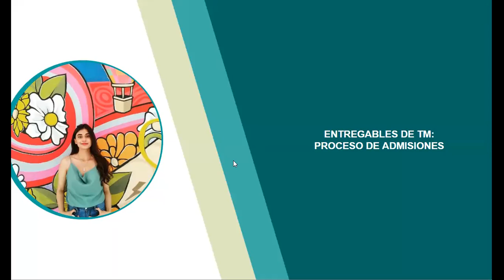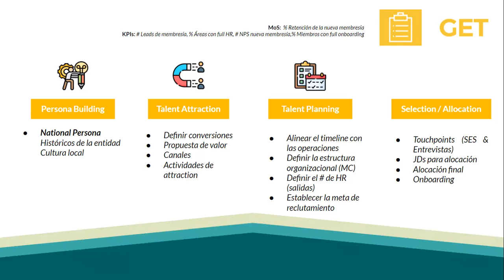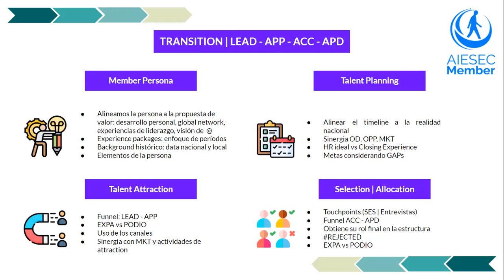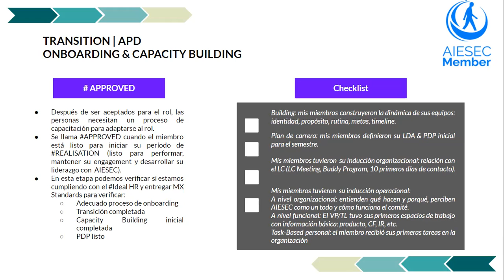2. NEC Ecuador - Admisiones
Bloque No. 2 NEC de AIESEC en Ecuador 21.2